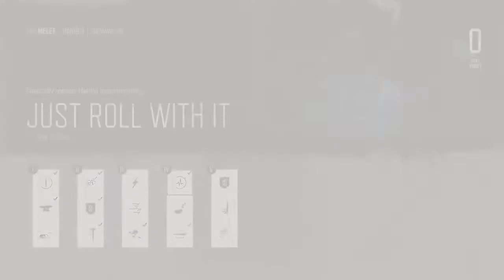Big Zombie wipes out puny humans